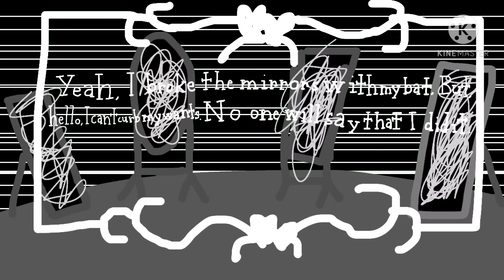Downgraded Abridged Distortionist